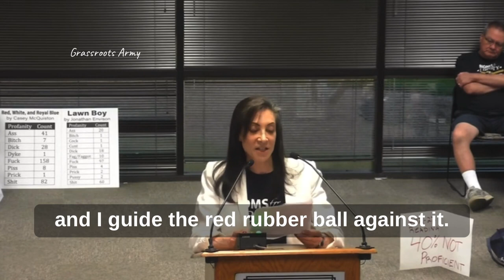y2mate is Mom Lays Waste To School Board Over Sexual Explicit Books School Board Is Silent As She